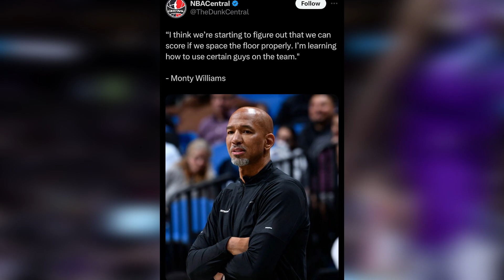How are the Detroit Pistons so bad?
Despite having a plethora of top 10 picks on their team, the Detroit Pistons have somehow managed to be not just the worst team this season, but are currently on pace to finish with the worst record in NBA history.

Whether it be poor coaching decisions from Monty Williams, disappointing play from Cade Cunningham, or the overall poor construction of the roster, the Pistons need to figure something out fast before they make NBA history in the worst way possible.